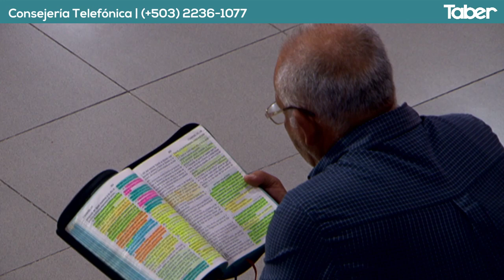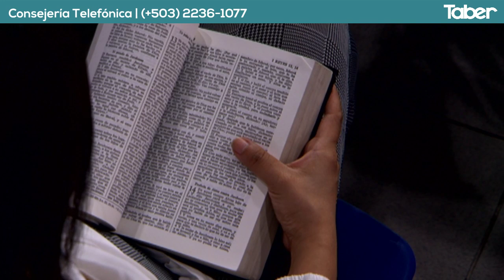El peligro de la prudencia | Ps. Hazael Mendoza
Amaneciendo con Dios
Cita bíblica: Proverbios 3.5
24/07/2019

Facebook.com/tabernaculocentral
Twitter.com/tabercentral
Instagram.com/tabercentral